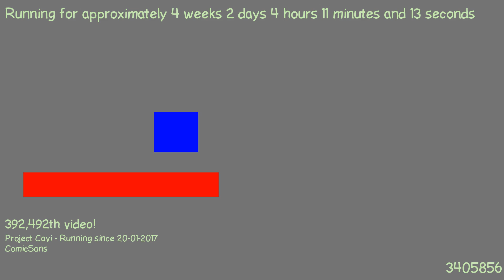1487556927 - Webdriver Cavi - H2